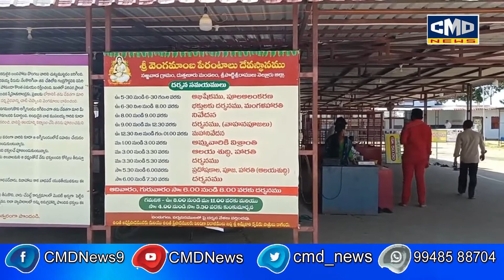ఉదయగిరి నియోజకవర్గం దుత్తలూరు మండలం లో ఉన్న నర్రవాడ గ్రామం లో ప్రారంభమైన శ్రీ వెంగమాంబ పేరంటాలు